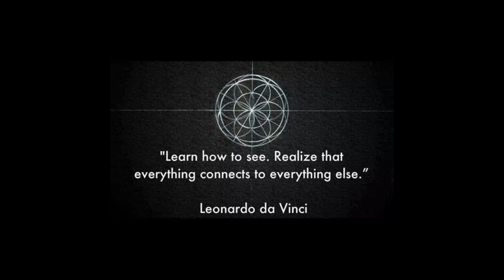Feels Like You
Words & Music by TC Nesmith